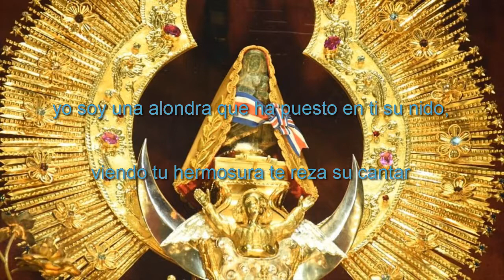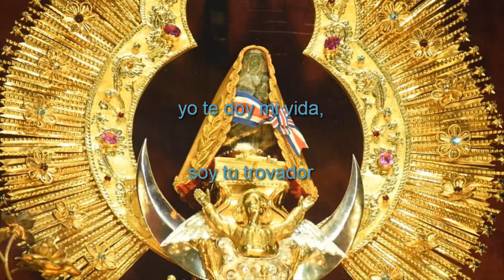Plegaria a Nuestra Señora de los Ángeles / Canto de Entrada y Envío / Nuestra Señora de los Ángeles